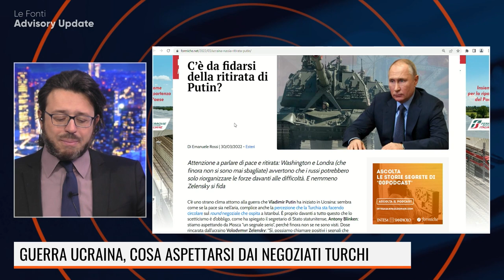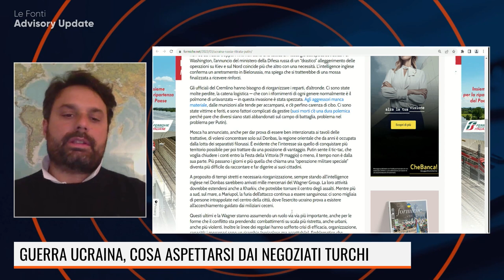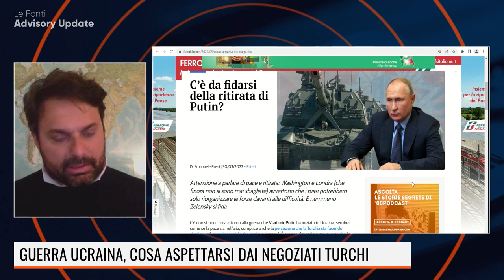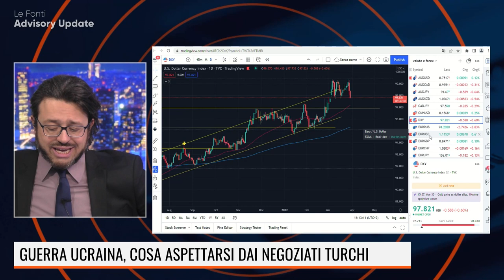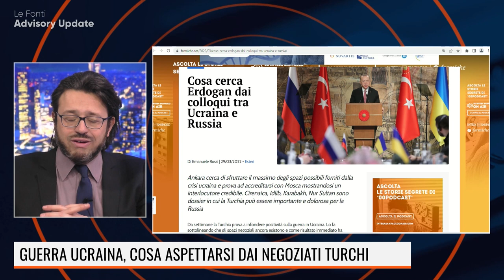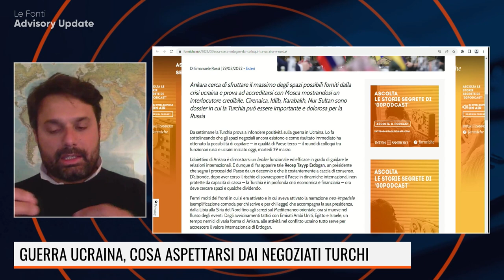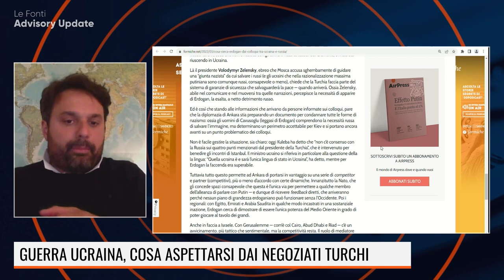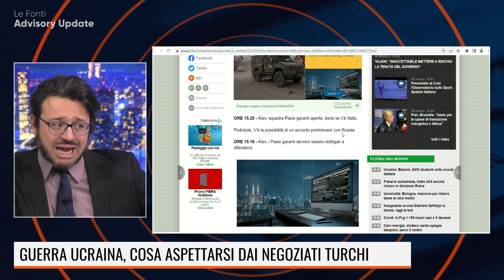GUERRA IN UCRAINA, SEGNALI DI PACE: C’È DA FIDARSI? INTANTO DRAGHI CHIAMA PUTIN! Con Emanuele Rossi